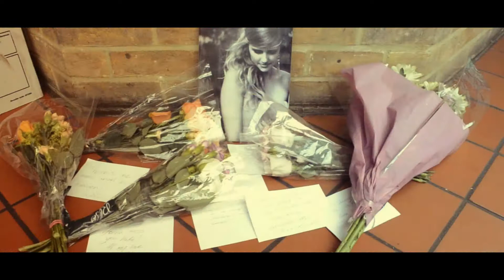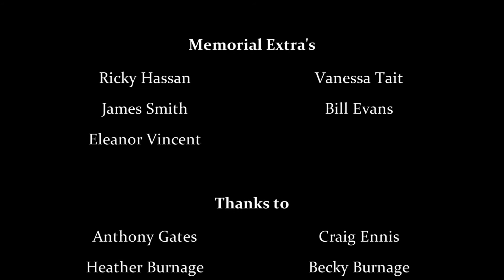With LOVE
A short film college project; a romantic drama showing a disrupt between two long-term teenage lovers. Is there something paranormal about the film? Is it all in Josh's head? Or will we just never know?

Starring
Zach Hornsby
Ellie Davies
Sam Buswell
Eleanor Lakin
Harry Norman

Nikon D3100
Rode Videomic
Sony PCM-M10

Sony Vegas